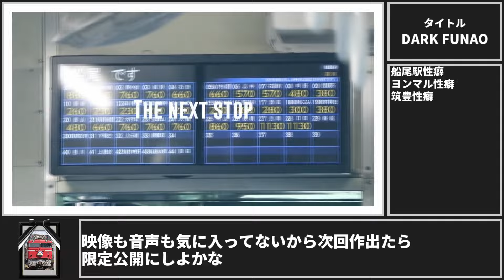音MAD REEL 2023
全然動画作ってないと思ってたけど合作単品を数作作ってたんだった